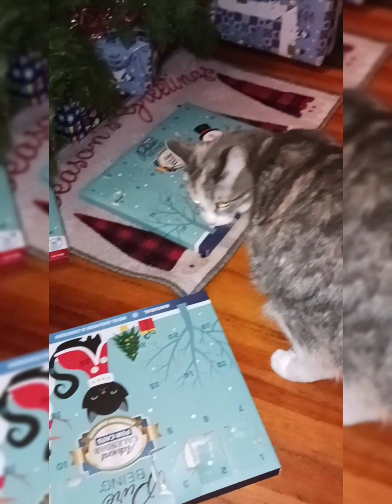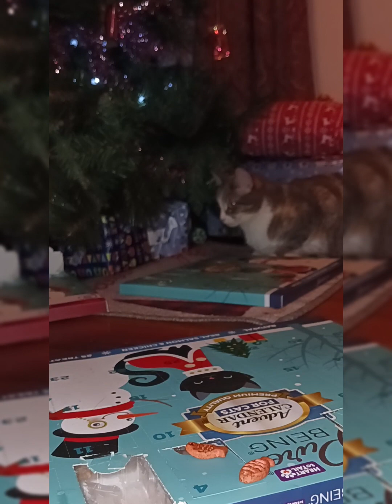Cats & Kiowa's Advent Calendar. 5th of December (Raw footage)